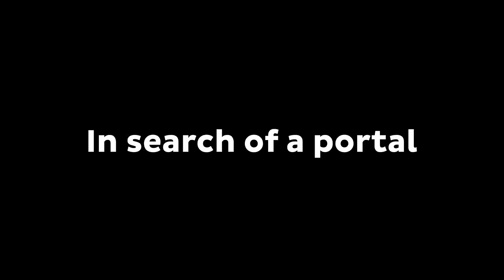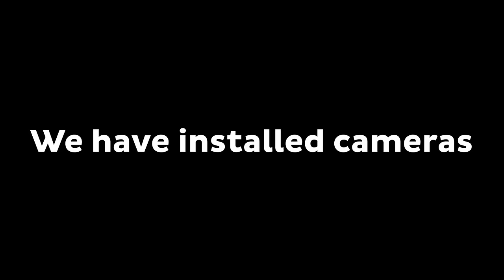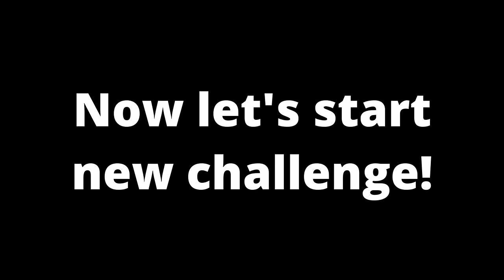How JJ became SUPERMAN and SAVED Mikey in Minecraft ! Best of Maizen - Compilation